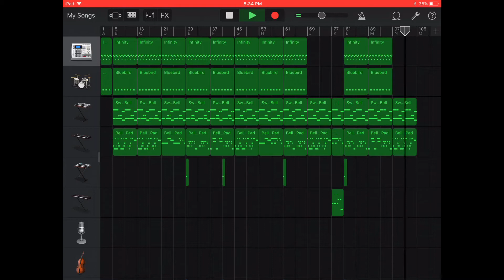Believer on GarageBand